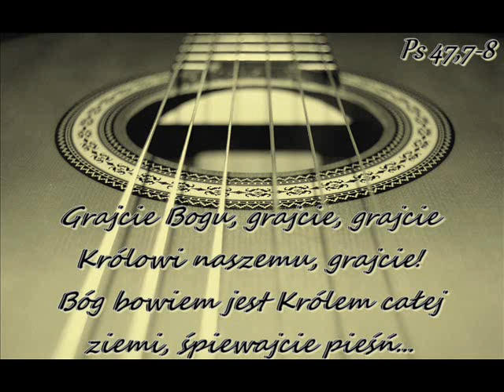01 02 2019 Pieśń - Jest tylko jedno Imię dane nam - Radek